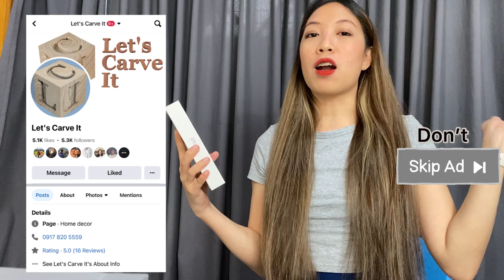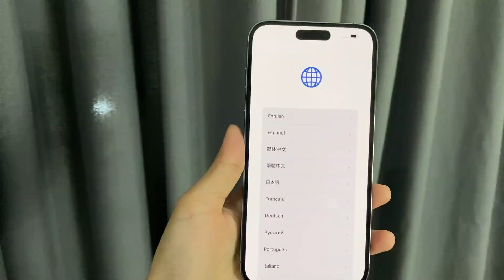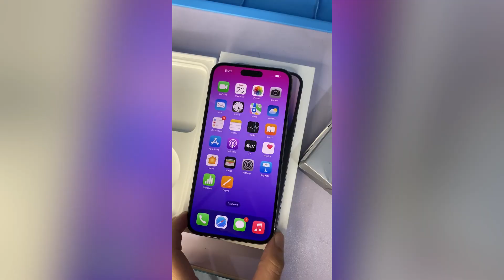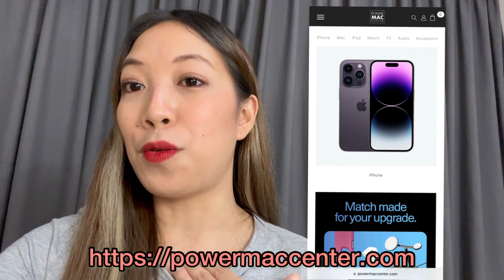Iphone 14 Pro Max l Unboxing